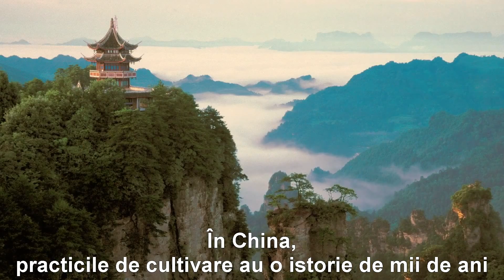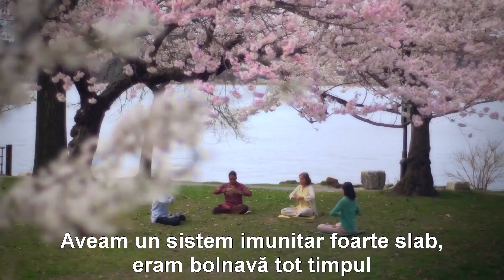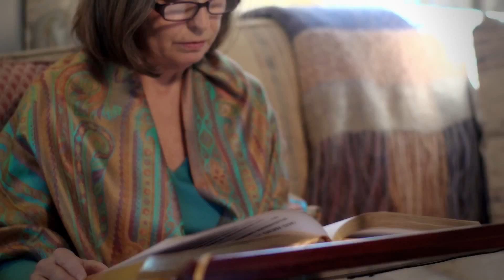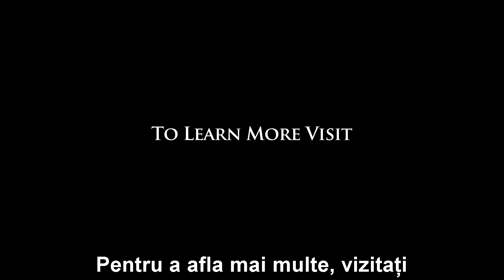Falun Gong o introducere